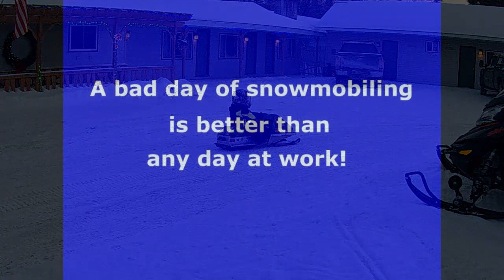Old Forge, NY